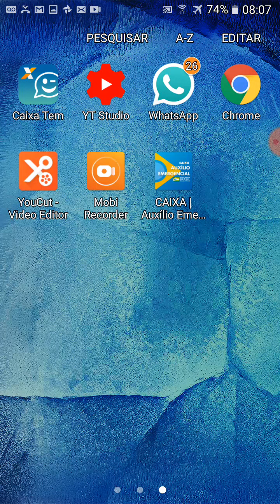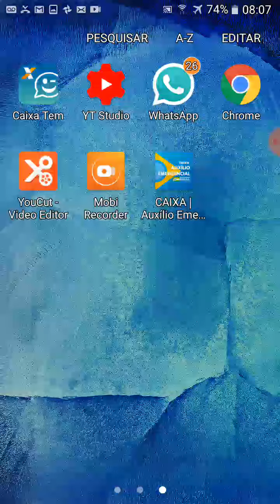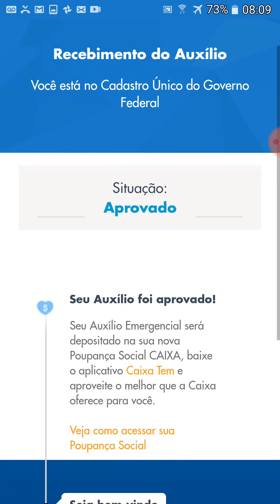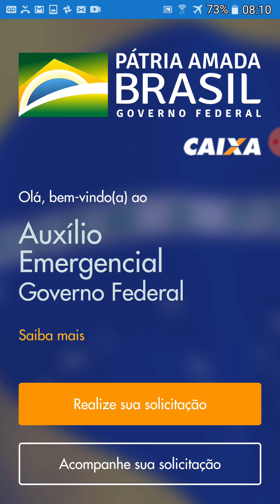Eu já tenho "CADASTRO ÚNICO" e não recebo Código pra ver a Situação do Auxilio Emergencial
CONTATO PARCERIAS